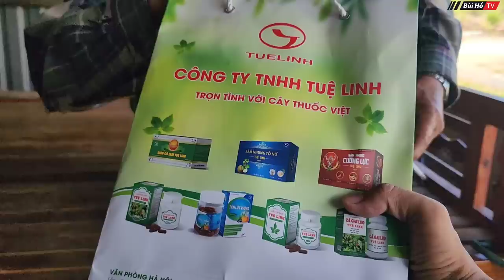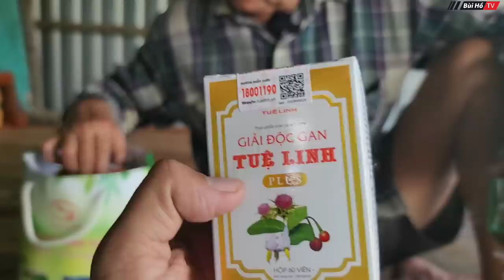Ông cụ 60 tuổi bị ép đánh bắt trái phép phải đi T.ù ở PHILIPPINES | Bùi Hồ TV